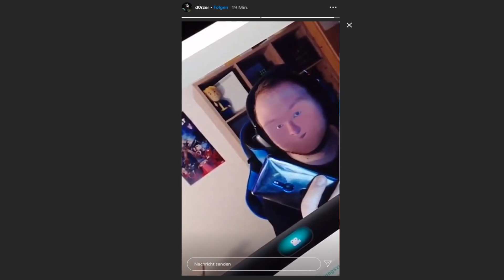Shakes and Fidget - Ein Strategiewechsel muss her! #432 SFGame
Unsere Ressourcen laufen über. Um weiterhin Effizient zu spielen müssen wir was ändern uvm. in Shakes and Fidget.